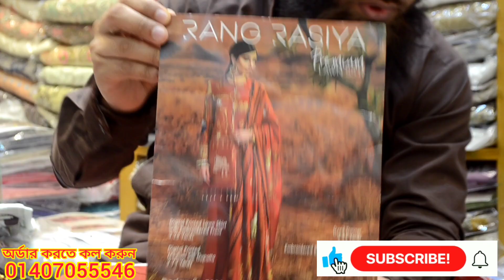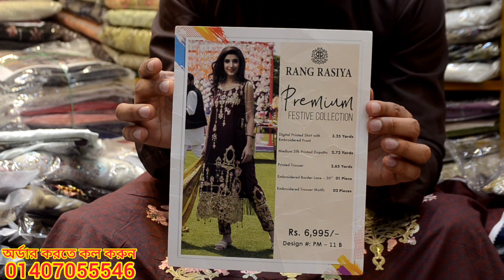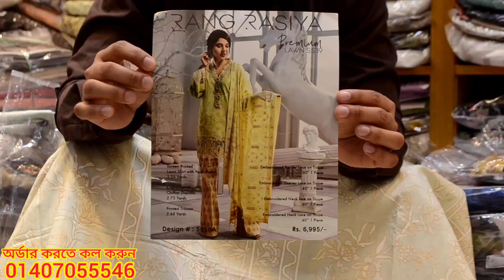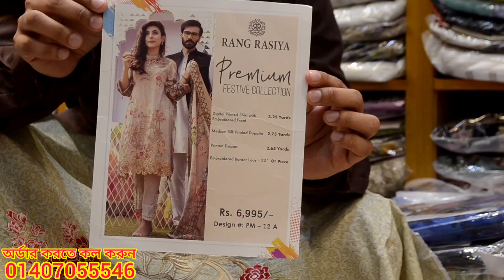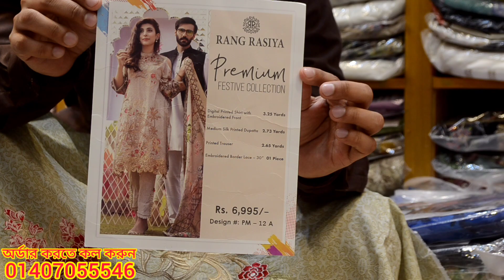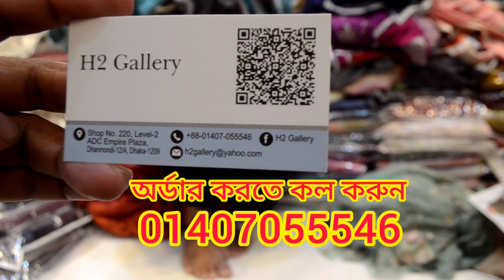Rang Rasia Premium Lawn 2022 | পাকিস্তানি রাং রাসিয়া প্রিমিয়াম লোন ২০২২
৯০০ টাকায় বিন সাঈদ কুর্তি | ঈদ ধামাকা অফার

Assalamu Alaikum

AVAILABLE BRANDS
1.
2.
3.
4.
5.
6.
7.
8.
9.
10.
11.
12.
13.
14. Gul _Ahmed
15.
16.
17.

***QUERIES***
1) We are Pakistani Unstitched Ladies Dress Importer, Retailer & Wholesaler in Dhaka Bangladesh.
2) We Sell 100% Original Pakistani Dresses with a guarantee.
3) We have all Pakistani new dress 2020 for the girls/Women in Bangladesh.
4) We are a Brand for Pakistani Party Wear Dresses Collection.
5) We have all the Pakistani latest Catalog Dresses 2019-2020.
6) Everyone should buy a Pakistani dress at the best price from our Outlets.
7) We have also digitally printed Three piece lawn Price at Cheap Price.
8) Pakistani cotton embroidered party wear or simple embroidered dresses also available here.

1st Outlet:
H2 Gallery..
Dhaka-1212.

 2nd Outlet:
Maria B..
Shantinagar , Dhaka-1205

 3rd Outlet:
Johra..

4th Outlet:
H2 Gallery..